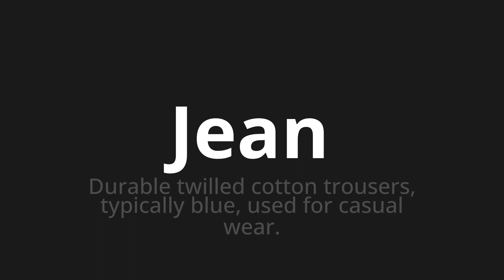How to pronounce Jean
Master the Pronunciation of 'Jean Which Means Jean' - which means : Durable Twilled Cotton Trousers, Typically Blue, Used for Casual Wear. 📝 with @BaguettePronunciation 🎓🗣️ - [Your Guide to French]

Learn to pronounce 'Jean' perfectly in French with our easy and engaging tutorial by @BaguettePronunciation! 📖📽️ In this comprehensive video, we provide you with native speaker examples 🗣️👂 and phonetic breakdowns 🎵 to ensure you get the pronunciation just right.

How to say Jeans in French